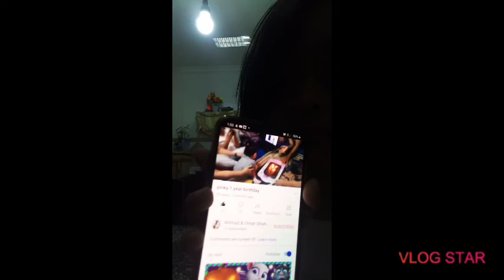my channel revolution